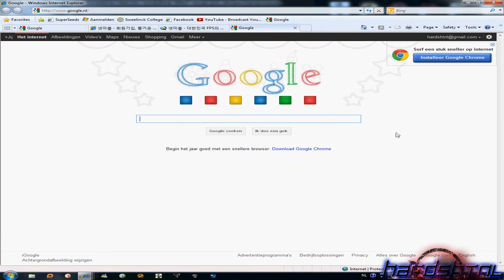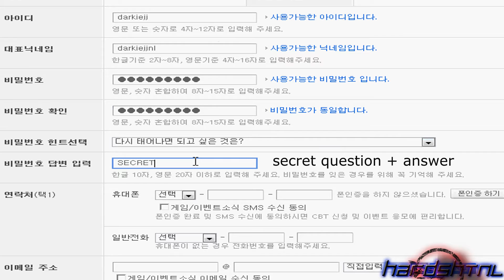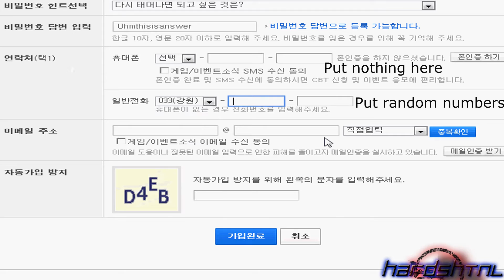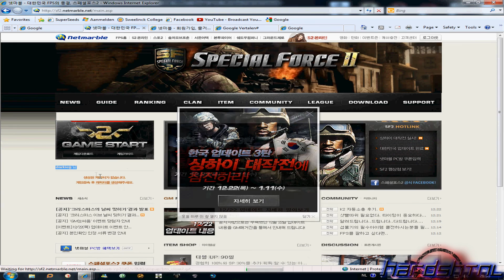How to register for Netmarble (SpecialForce 2)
This shows you how to register for the gamesite Netmarble, I did this tutorial because people asked me how to play SpecialForce 2 wich is hosted on this gamesite.

The site is : sf2.netmarble.net
And, I WILL NOG GIVE OUT ANY OF MY KSSN'S AND I DO NOT SELL THEM EITHER SINCE THAT IS ILLEGAL.

Well I hope you liked it.